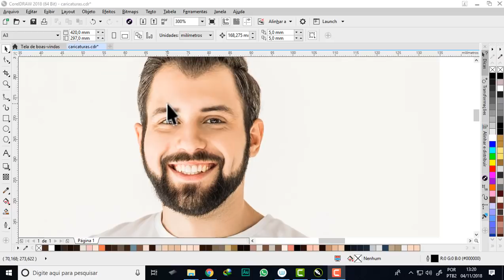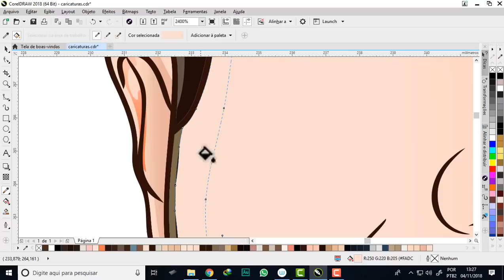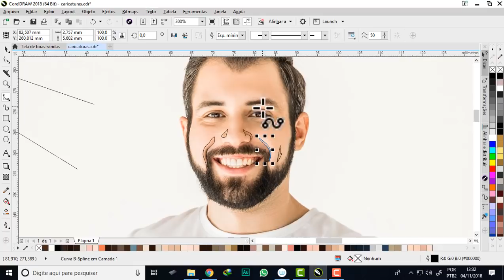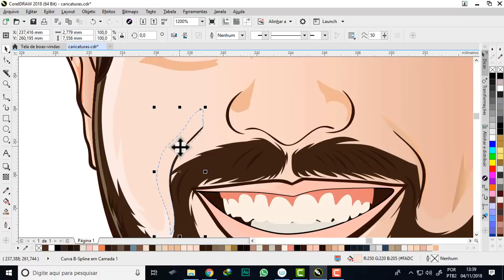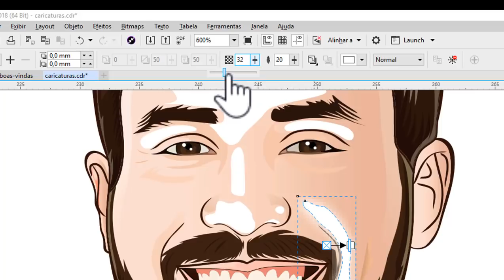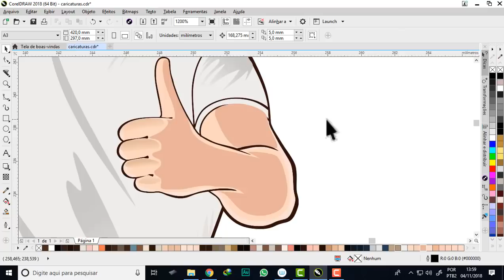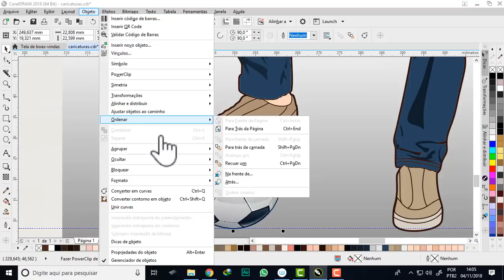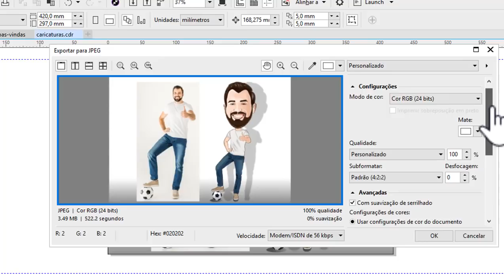Como transformar uma foto em caricaturas ou mascote no Corel Draw - Parte 04 ( Luz e sombra)